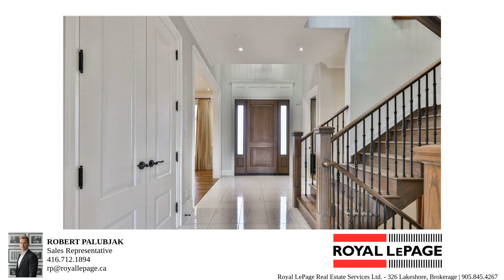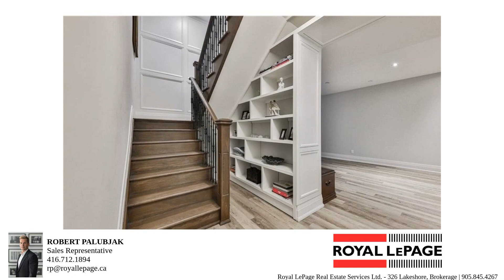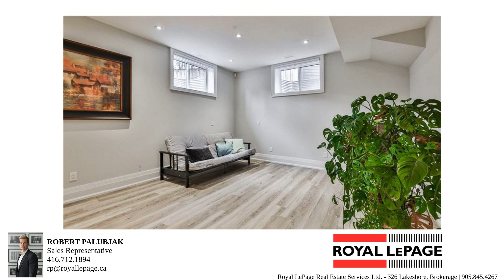40 Crescent Rd Oakville Ontario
Exquisite custom built home for sale in Oakville Ontario